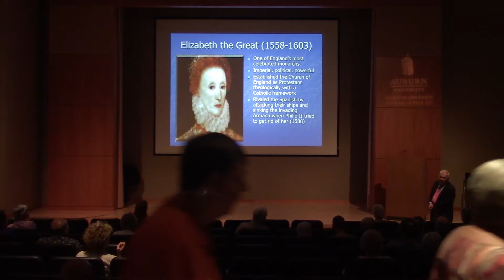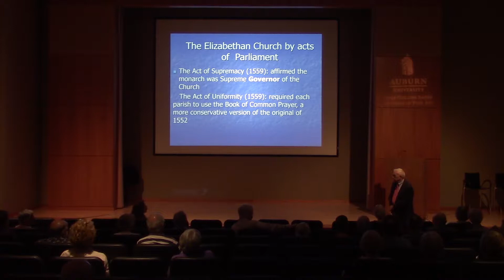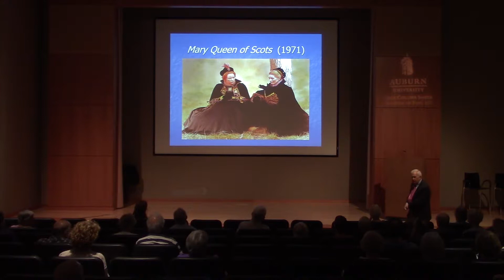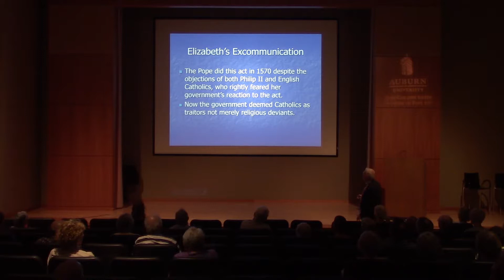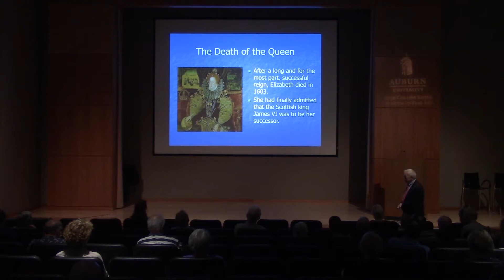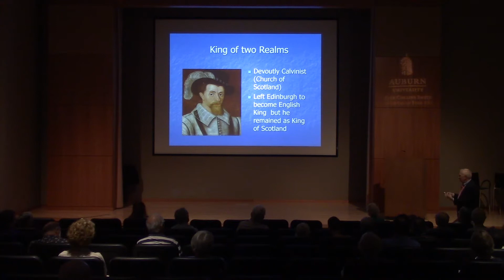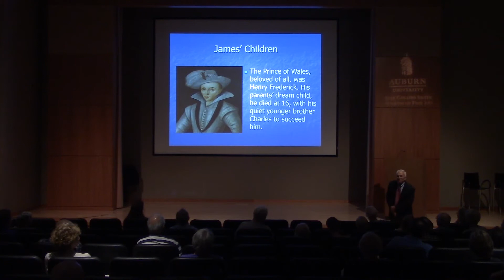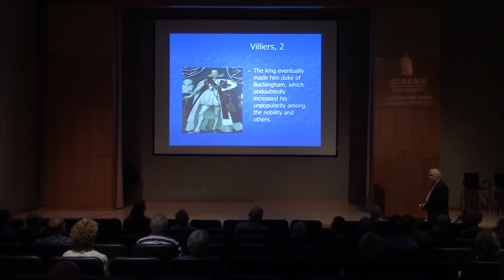Kicklighter | Spring 2017 Lecture 4